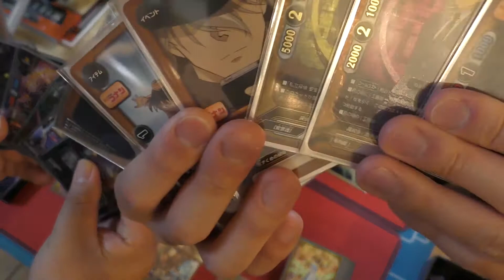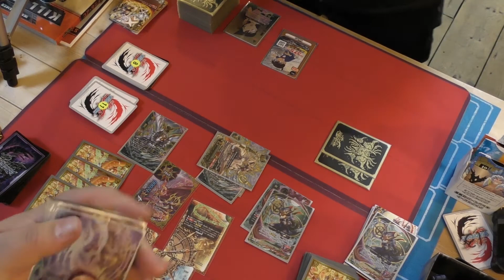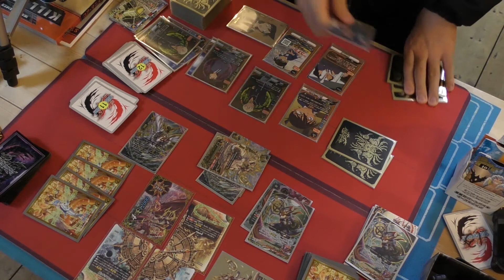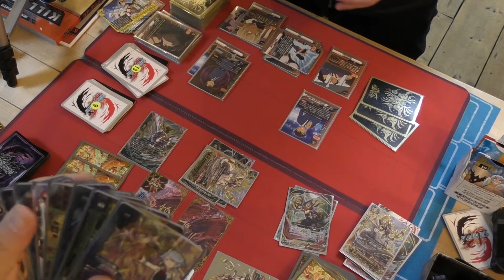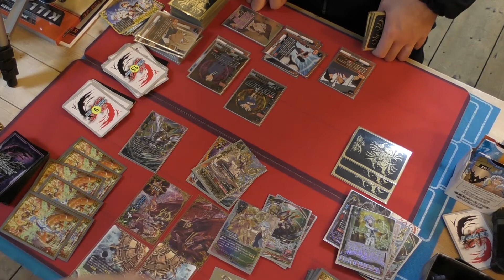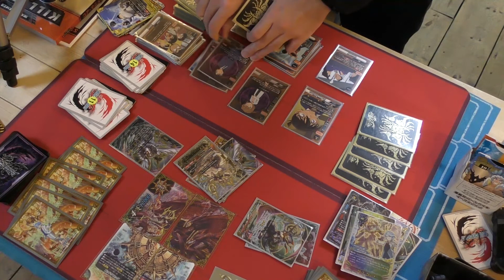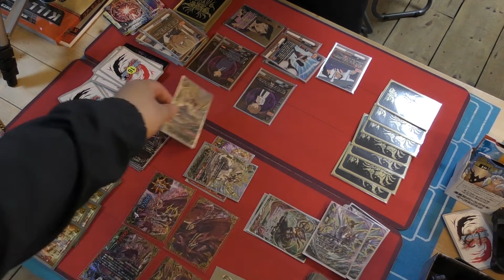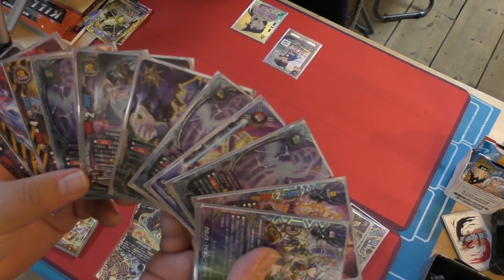2020年2月 最新 ゴッドクロック タイムドラゴン 使ってみた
カードショップTAKCHANはバディファイトやポケモンカード、デュエマ、ウォーハンマーミニチュアゲームを扱っている蒲田のお店です。